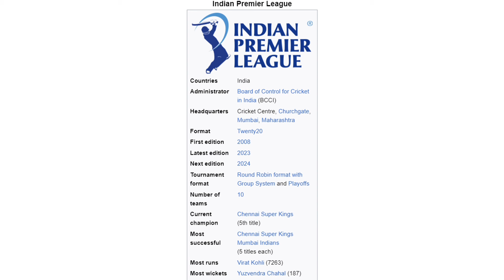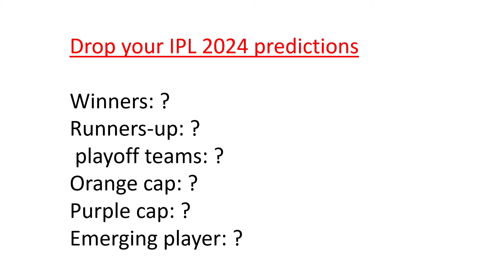IPL 2024 FREE MATCH PREDICTIONS || KANNA PREDICTIONS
💎 Both sides profits available in my predictions.

KANNA CRICKET PREDICTIONS does not provide gaming or gambling capability on its channel it is a sports information channel